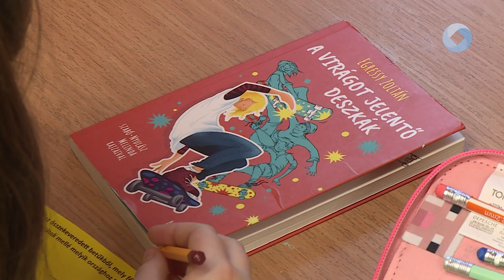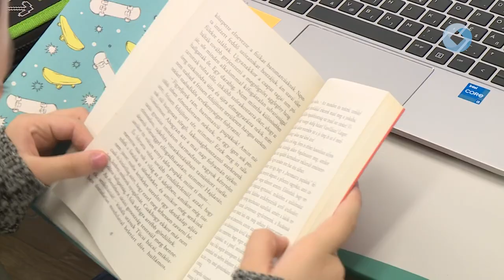KALANDOS DÉLUTÁN A HÉTVEZÉRBEN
Kalandos történetek, csapatmunka, mesés feladatok - a megye negyedikesei mérték össze tudásukat és ügyességüket a Hétvezér Általános Iskolában a 30. alkalommal megrendezett Móra versenyen. A cél ezúttal is az olvasás népszerűsítése volt.